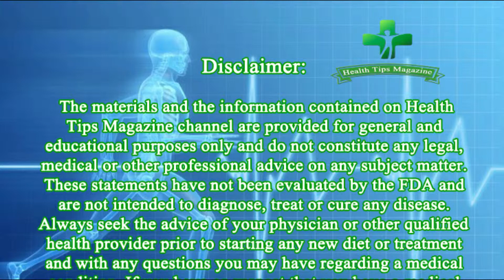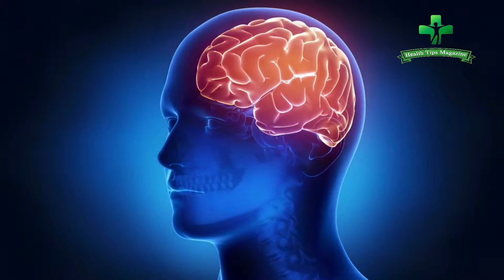khajoor khane se kia hota hai - What happen in your body when you Eat three date daily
I am sharing khajoor khane se kia hota hai ?- What happen in your body when you Eat three date daily ?
روزانہ 3 کھجوریں کھانے کے یہ فائدے جانتے ہیں؟